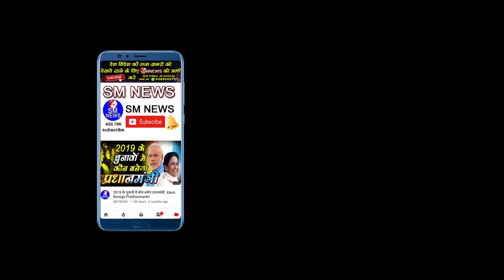पूना पैक्ट का विरोध क्यों करते थे गाँधी जी - R S Gautam